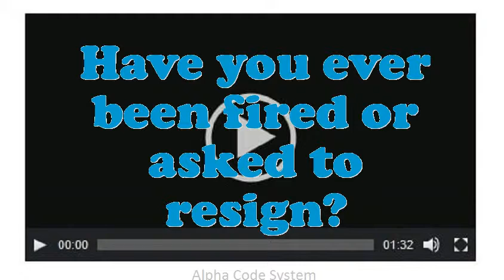Gear Shaper Set-Up Operator interview questions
Interview Questions for Gear Shaper Set-Up Operator.What pertinent Gear Shaper Set-Up Operator skills do you possess?What extreme challenges presently do you think an Gear Shaper Set-Up Operator is facing?Why do you think you are eligible for the position of Gear Shaper Set-Up Operator?What steps do you follow to study a problem before making a decision?How prolonged do you plan to stay at company if offered the Gear Shaper Set-Up Operator position?